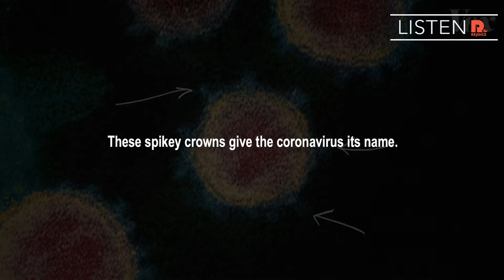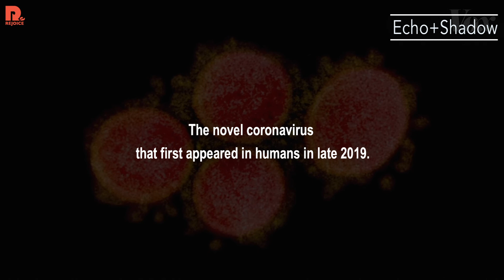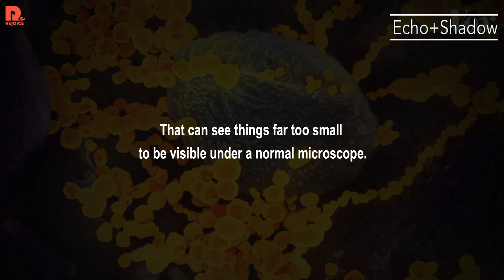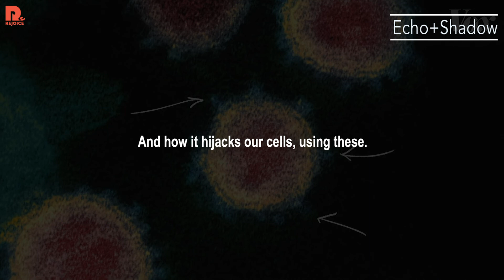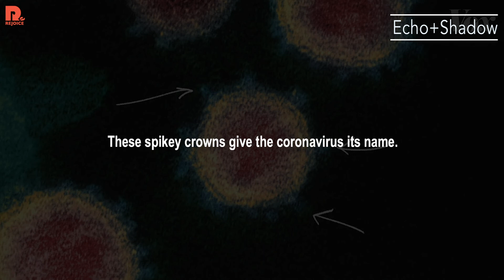9406a 看短片學英文 冠狀病毒近看是像什麼 What the coronavirus looks like up close 講解+練習 1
歡迎大家來到喜樂美語 看短片學英文系列
每集都會有詳細的講解讓大家可以先理解內容
然後最重要的是幫大家剪輯好可以直接使用的練習
因為這個系列的影片普遍會比預告片長
所以講解和練習各別都會編輯成分開的影片
以後練習的影片會有慢速和正常速度兩集
可以再從 Youtube 影片控制的地方再調整成適合自己的速度
每個句子或段落會反覆重複多次
知道意思後鼓勵大家就記得不要看字或想那個句子
專注在聲音的複製上！

不要忘記點鈴鐺 有新的影片出來才不會錯過
Have Fun :)